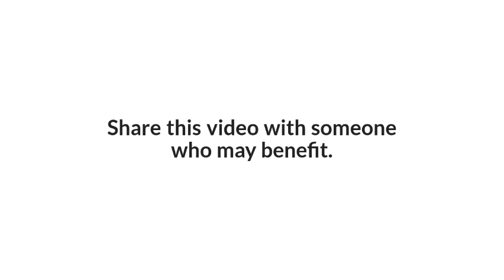Stimulus Home Business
Home Business Stimulus for United States citizens who may be getting a federal stimulus check due to Coronavirus. This is an additional stimulus plan to help you get some additional income RIGHT NOW and also on that will continue to be an extra income for you for years to come.

Sharing this if you are affected by what is going on, and also please SHARE if you know someone who needs some help now.

I have an essential home business that I have had for many years and have continued to work this past month even though so many jobs have been shut down through the country (world). We help people stay healthy and that is also more essential than ever with what is happening right now.

Because we are growing, the CEO we partner with to work our home business has announced a STIMULUS of our own. Maybe you are getting the federal stimulus which is great, but maybe not enough.

And this home business stimulus can get you started with your own additional income source that can keep coming - I have been paid from this company for over 20 years and have personally used all the products for 38+ years.

You can refer products that people already use every single day and that are guaranteed to make you healthier - not something most brands can do.

Here's more information on the STIMULUS plan coming. You can get started now and be ready for the details that are coming on April 4th. Check out this information and if you know anyone who can benefit, this is a real business with real people and real income.